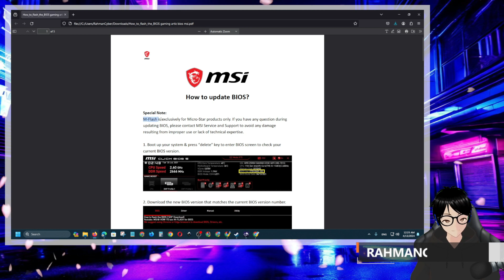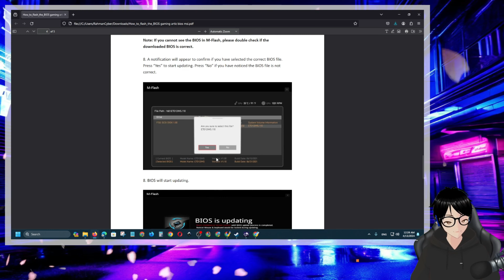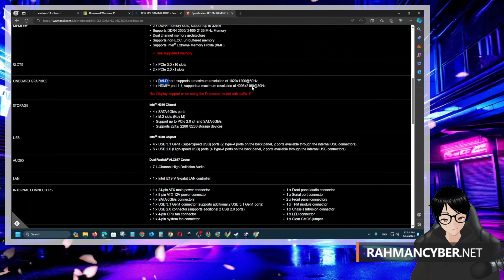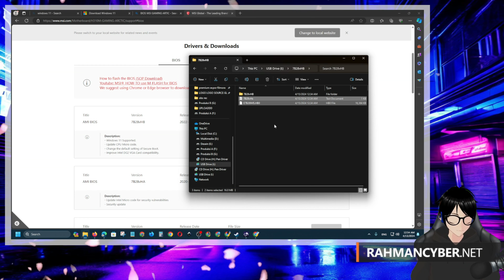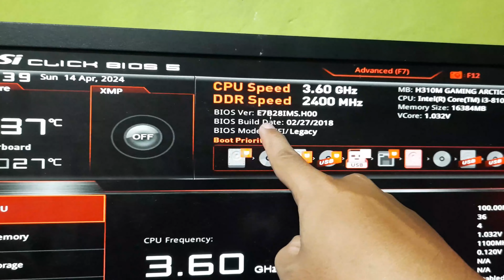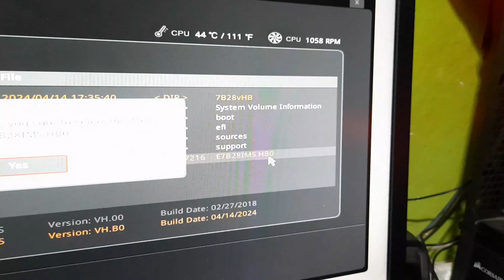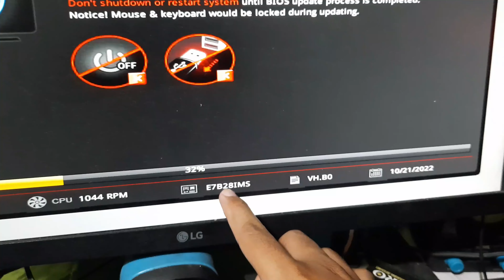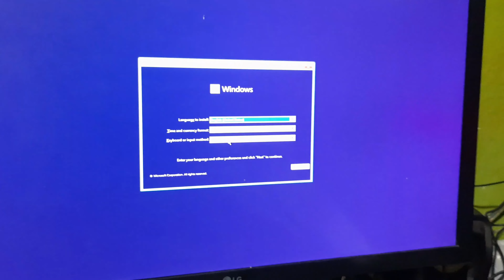Update BIOS MSI GAMING ARCTIC Motherboard! Easy! dari Flashdisk! Support OS Windows 11!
Lanjutan Part Sebelumnya yang buat Bootable Windows 11 Clean no Third Party! jadi untuk mengatasi permasalahan komputer gagal booting terus yang sudah saya yakini 70% di SSD nya, sehingga ini step selanjutnya karna aku akan install di komputer yang sebelumnya windows 10, ini mau aku buat full windows 11 tanpa modifikasi apapun! jadi clean dari microsoft.

Video ini berfokus pada instalasi File Upgrade BIOS MSI Motherboard dan ini kemungkinan besar relevan dengan pengguna dengan motherboard komputernya MSI. Lebih khusus lagi MSI GAMING ARCTIC.

Tutorial dalam Bentuk Tulisan bisa diakses di Website Resmi RahmanCyber